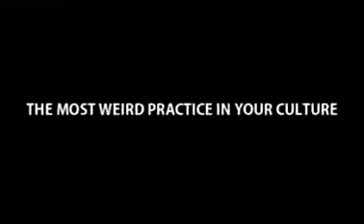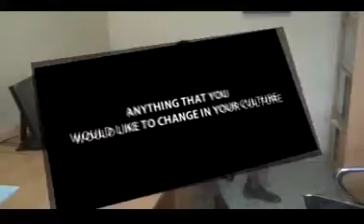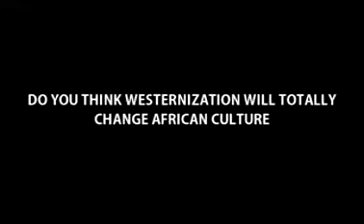Maasais should see the need for education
MKU Nakuru Campus Chairman  opens up about his culture